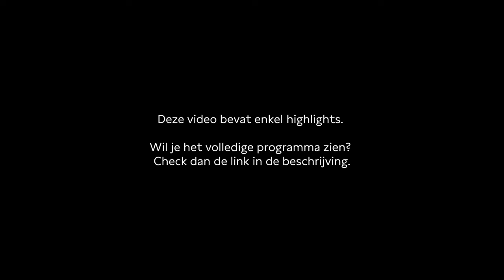300 jaar Kant | Highlights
Immanuel Kant, de belangrijkste filosoof van de moderne tijd, werd driehonderd jaar geleden geboren, maar zijn revolutionaire denken is nog steeds relevant. Zo blijkt ook in ‘Kant. De revolutie van het denken’ van de Duitse filosoof Marcus Willaschek. Kant formuleerde de categorische imperatief en maakte een onderscheid tussen de voor-ons-waarneembare-wereld en de dingen zoals ze werkelijk zijn. Tijdens dit programma behandelen we de vier vragen van Kant met een panel van experts. Hoe zijn deze vragen nog steeds van invloed in de huidige maatschappij?

De Duitse filosoof Immanuel Kant schreef als eerste over kosmopolitisme en gaf ons idee van menselijke waardigheid vorm. Kant beschouwde zijn vier vragen als essentieel voor het begrijpen van de menselijke conditie en de beperkingen en mogelijkheden van onze kennis en ethiek: ‘Wat kan ik weten? Wat moet ik doen? Waar mag ik op hopen? Wat is de mens?’